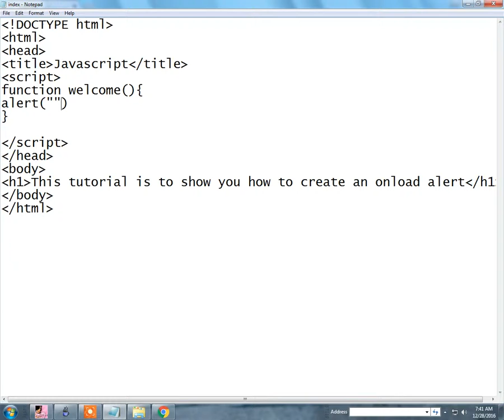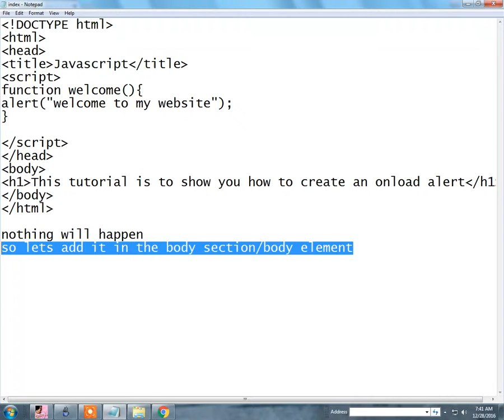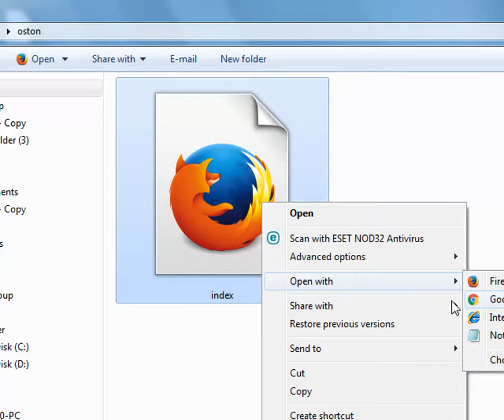JAVASCRIPT TUTORIAL=How To Create an Onload Alert-Welcome Note To Your Website Visitors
learn this simple javascript code in 2 minutes.